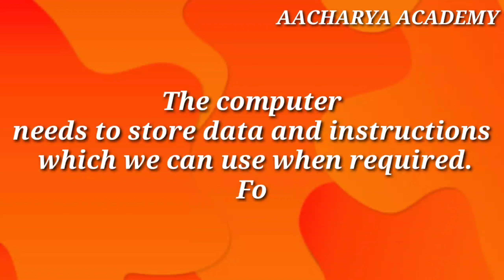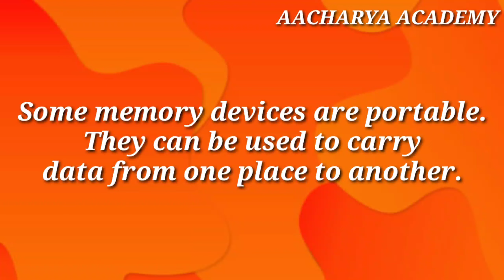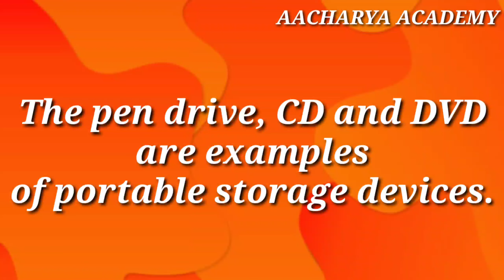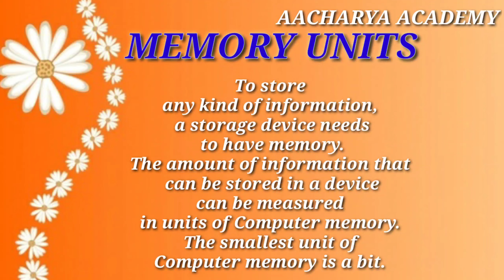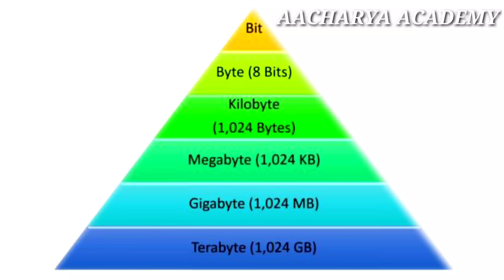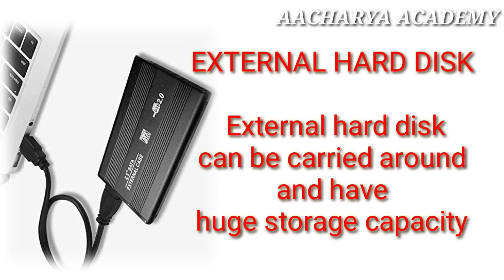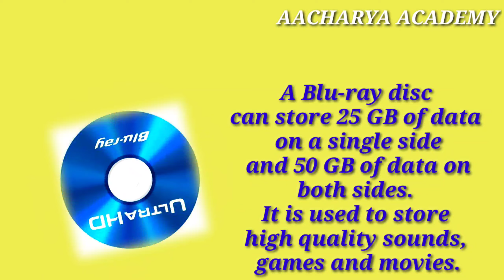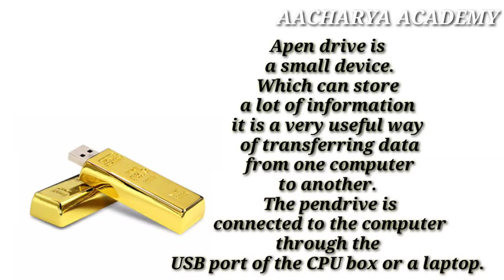AACHARYAACADEMY CLERKTYPISTSYLLABUSORIENTEDCLASS vishnusir storagedevices clerktypist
CLERK TYPIST SYLLABUS ORIENTED THIRD CLASS.